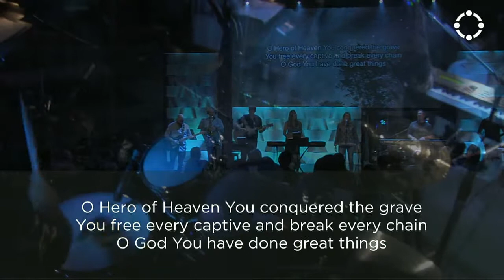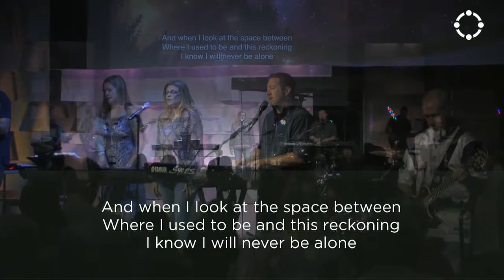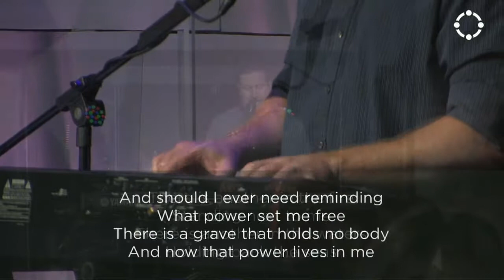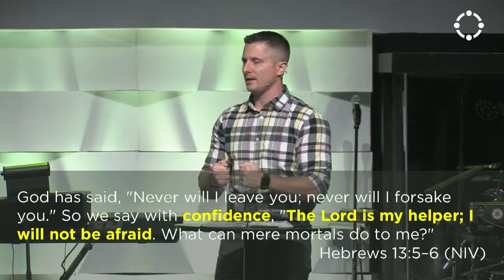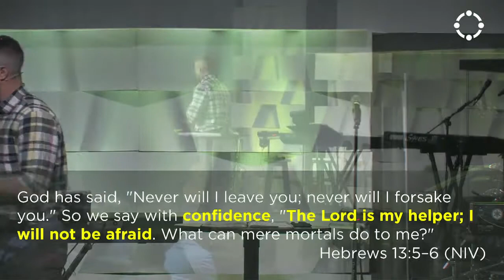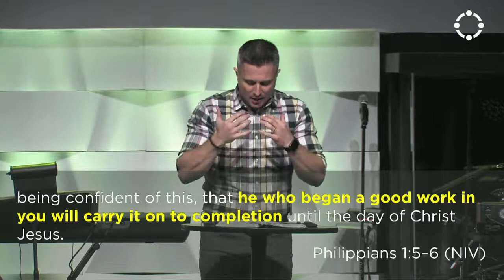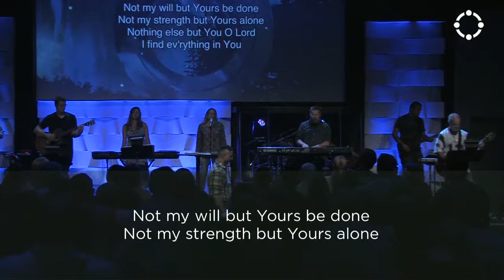Corinth CC Worship | September 8, 2019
Great Things
Found in You
Another in the Fire
I Surrender